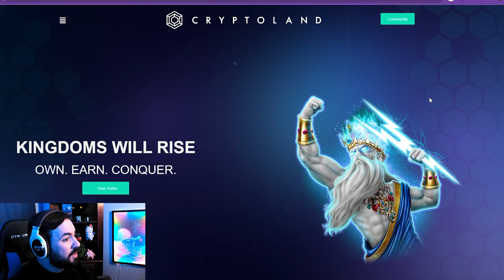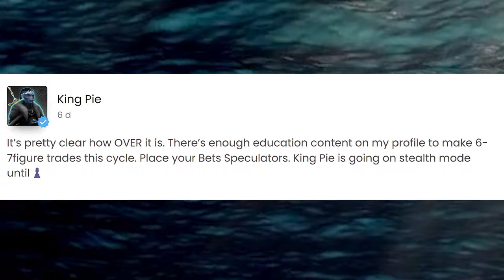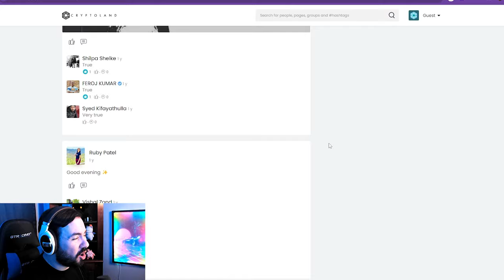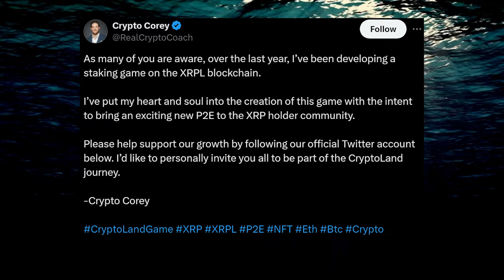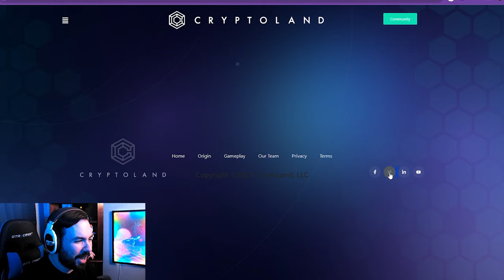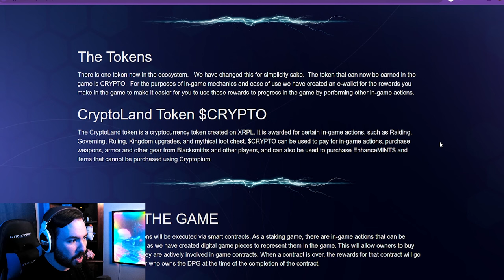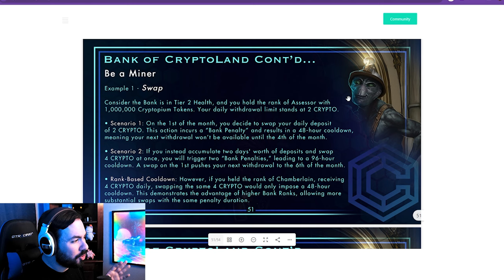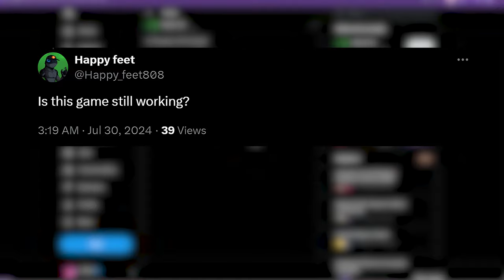The CRYPTOLAND Video Game Scam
In this video we're taking a look at the Cryptoland game, cryptoland.io and seeing just how deep this scam really goes.